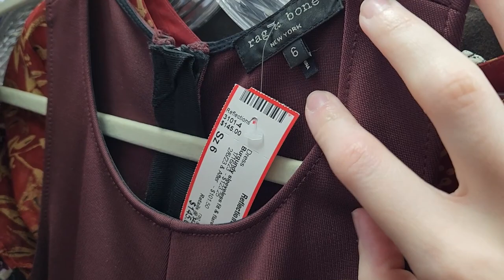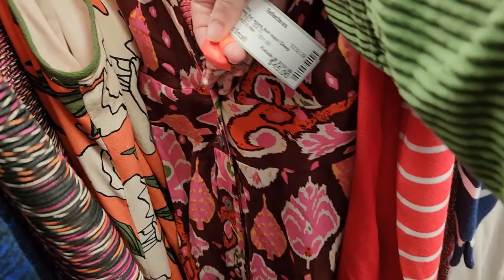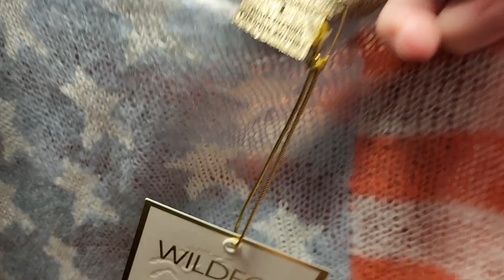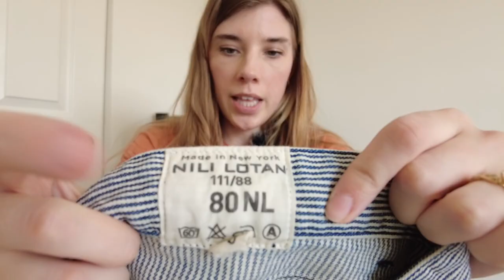Trying To Find Clothes To Resell At Consignment Stores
I'm a full-time reseller. I pick up items from thrift stores and sell them online to make a profit.

Poshmark

New to Poshmark? Use code "Shellbellposh" for $10 Posh credits

Mercari

Vendoo